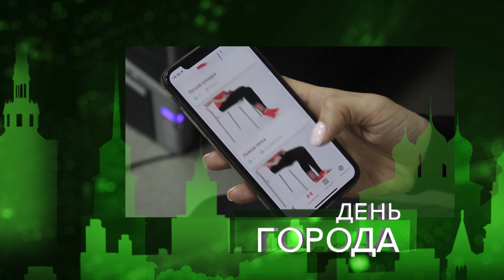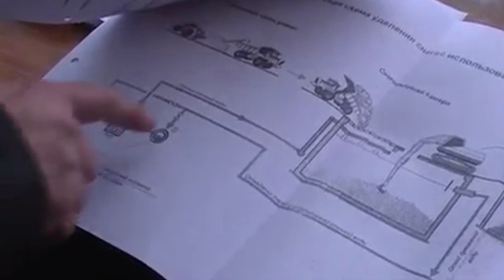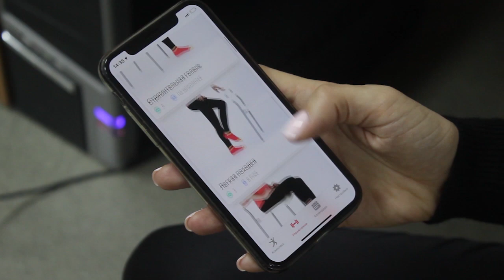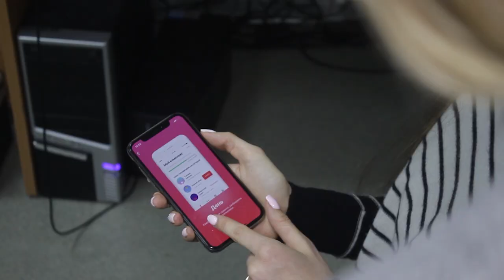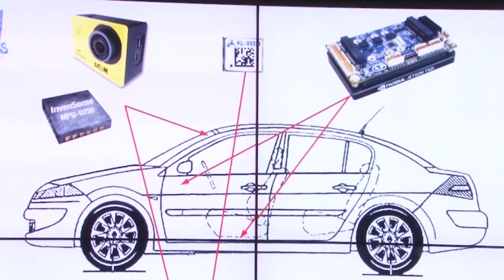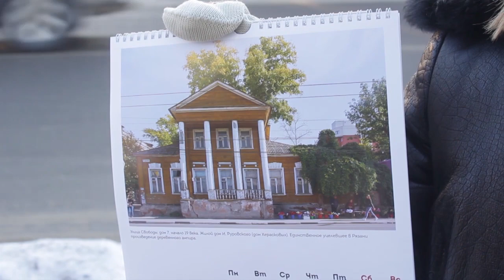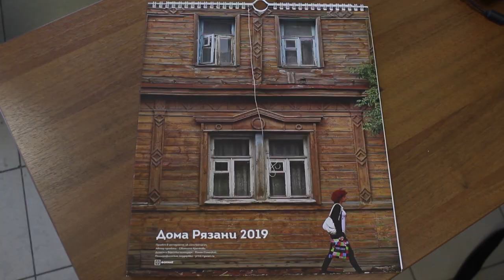День города - новости Рязани 23.01.19